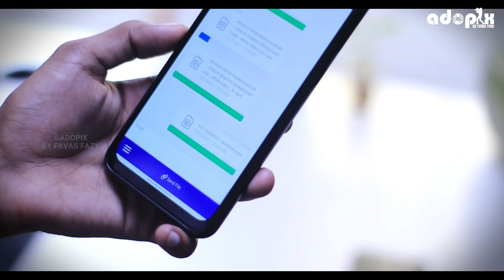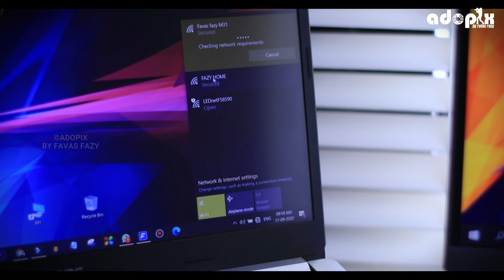How to Transfer Files Between Mobile to Pc Via WiFi or Mobile Hotspot|Very Easy Way|©ADOPIX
◈This Video Show you How to Share All Files and Texts Wirelessly Mobile to Pc and Pc to Mobile. this Is a Very Easy Method to File Transfering.